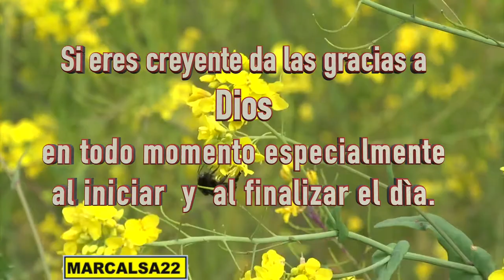PRACTICA LA GRATITUD "Sentimiento fundamental"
En este video un mensaje importante que nos puede ayudar a cambiar de forma positiva la forma de ver el mundo a nuestro alrededor y por ende a tener una visión positiva de la vida. No te quedes ahí da el primer paso y da las gracias por todo.

-COMPARTE